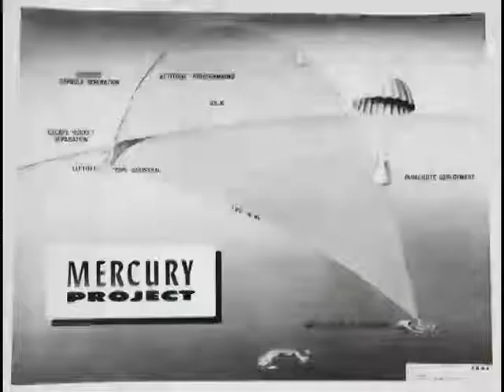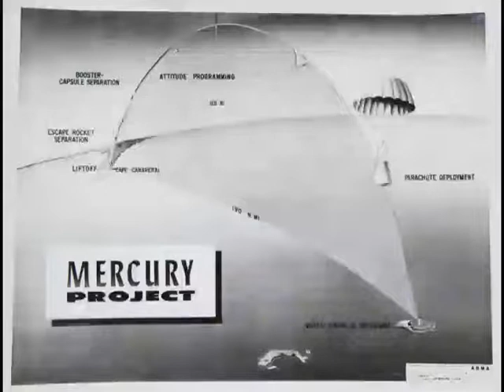Space Flight Freedom 7: William Allen and his Orchestra